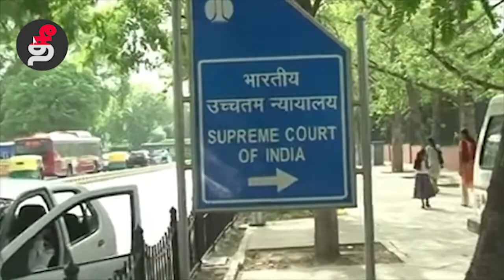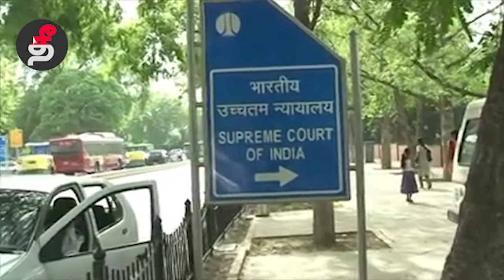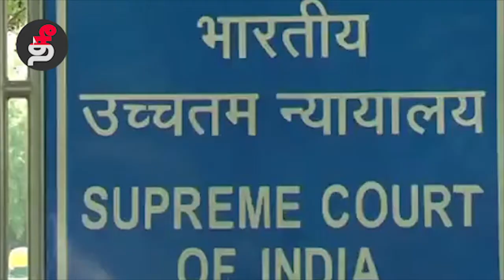தீக்கதிர் செய்திகள் || நாடுதழுவிய பொதுவேலைநிறுத்த போராட்டத்திற்கு இடதுசாரிகள் கூட்டாக அறைகூவல்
மோடி அரசை கண்டித்து செப்டம்பர் 10 அன்று நாடுதழுவிய பொதுவேலைநிறுத்த போராட்டத்திற்கு இடதுசாரிகள் கூட்டாக அறைகூவல்

சட்டவிரோத நடவடிக்கைகளை இணை ஆணையர் ஜெயக்குமார்தான் மறைத்தார் - குட்கா ஊழல் புகாரில் சிக்கிய முன்னாள் காவல் ஆணையர் ஜார்ச் பேட்டி

 பாலியல் குற்றச்சாட்டு விவகாரத்தில் விசாக கமிட்டியை மாற்றி அமைக்க கோரி பாதிக்கப்பட்ட பெண் எஸ்.பி. நீதிமன்றத்தில் வழக்கு

பசுகுண்டர்கள் விவகாரத்தில் அறிக்கை அறிக்காத மாநில அரசுகளுக்கு உச்ச நீதிமன்றம் எச்சரிக்கை